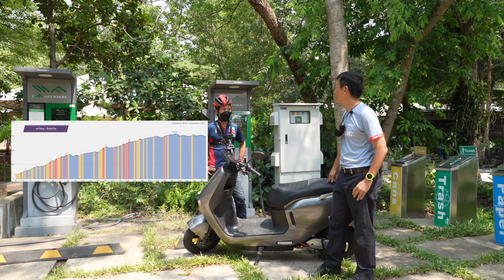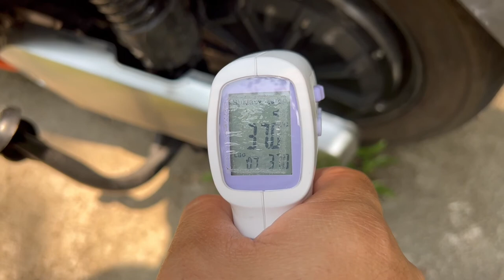Luyuan S30 PLUS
การทดสอบใช้มอเตอร์ไซค์ไฟฟ้า Luyuan S30 PLUS ทดลองวิ่งขึ้นเขาใหญ่  เขาเขียว เพื่อทดสอบประสิทธิภาพ